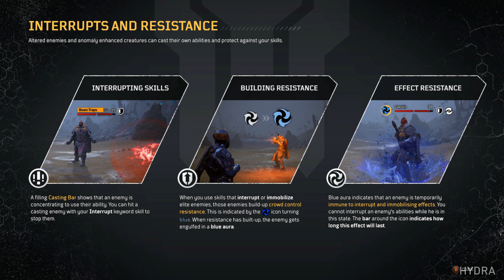OUTRIDERS Walkthrough Gameplay Part 2 - ELECTRIC GAUSS BOSS FIGHT (4K Xbox Series X)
Outriders Gameplay Walkthrough Part 2

Name: Outriders
Developer: People Can Fly
Publisher: Square Enix
Platforms: PlayStation 4, Xbox One, PC, Xbox Series X/S, PS5
Release Date: April 1, 2021